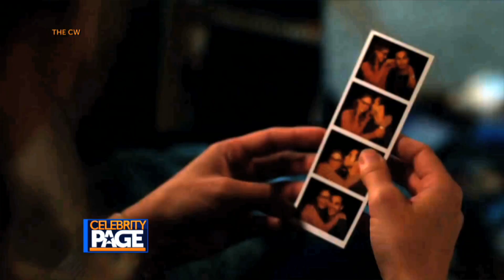TV Insider One on One with Chyler Leigh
Host Sonia Isabelle has TV Guide Senior Writer Damian Holbrook standing by with Supergirl's Chyler Leigh for a OneOnOne about her character Alex Danvers and the direction the CW show has taken this season...